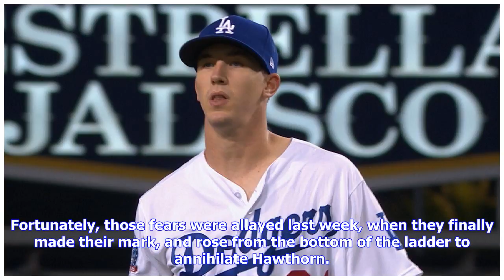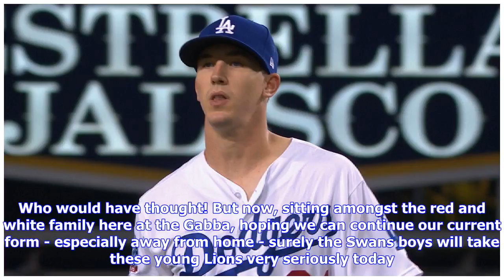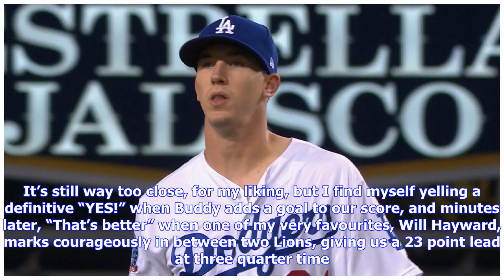From the Outer: A gutsy win!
Sydney airport is abuzz. It’s Friday, and we're off to the footy. My thoughts on the flight turn to Brisbane. For weeks now I've been wondering about this Lions team: how well they have played for most of the year, and how, at some point, surely, they would clock up the all-important four points - hoping it wouldn't be against us this weekend. Fortunately, those fears were allayed last week, when they finally made their mark, and rose from the bottom of the ladder to annihilate Hawthorn. How swe...